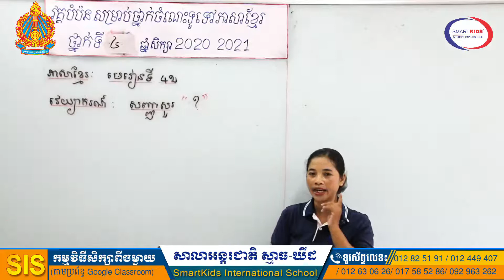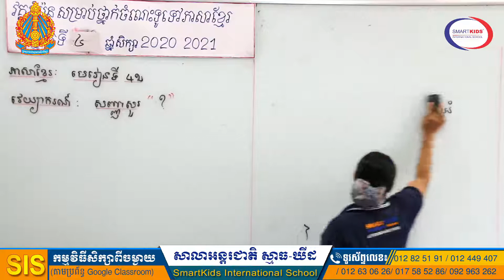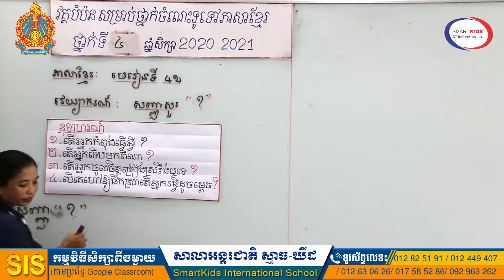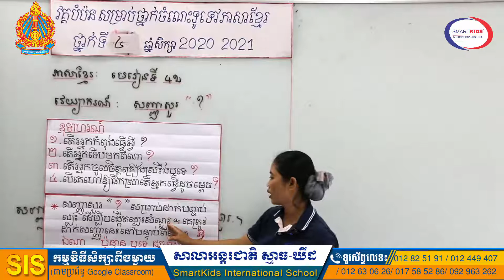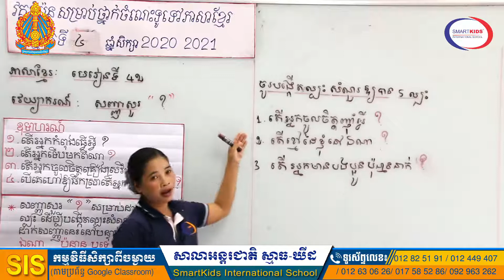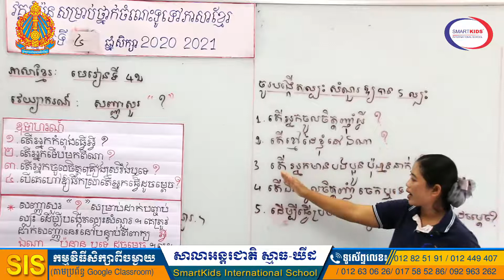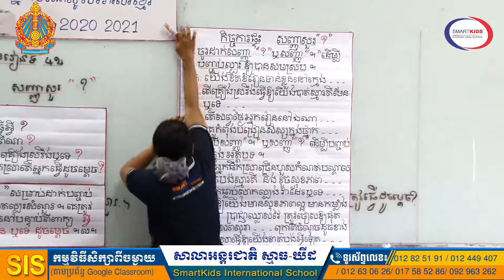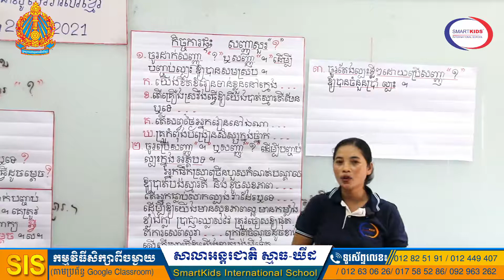ភាសាខ្មែរ (វគ្គបំប៉ន)-វេយ្យាករណ៍-សញ្ញាសួរ-អ្នកគ្រូ ម៉ី ម៉ាលន់-ថ្នាក់ទី៤